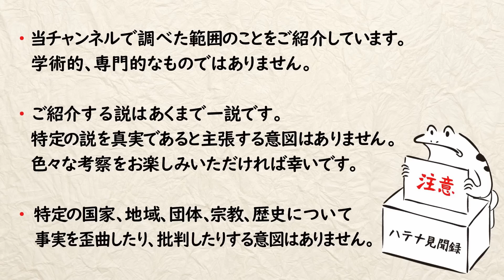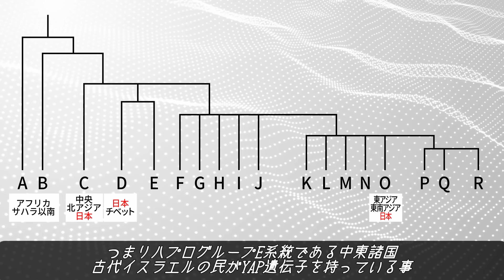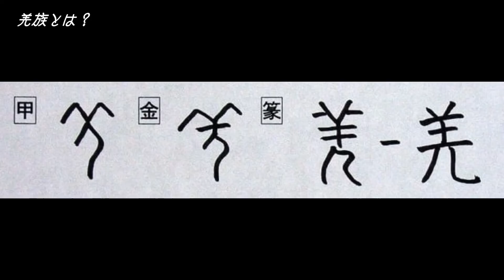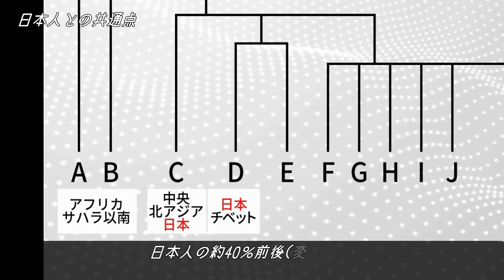【日ユ同祖論】羌族と日本人の関係…遺伝子と共通点による考察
私達日本人のルーツについては、年々新しい発見こそあるものの
現代においても様々な説によって未だ議論の的になっています。
恐らく決定的な発見がされない限りは今後も同じ議論が続く事でしょう。

縄文人が渡来人や帰化人との融和によって混血した説、
縄文人（日本人）が世界に渡り文明を築いた説、
日本人シュメール起源説や日ユ同祖論に至るまで
数多くの説が存在しています。

今回の動画では、日本人と同じD系統の遺伝子を有し、
日本人とも多くの共通点を持っているとされる羌族について

結果がわからない物事を断定するつもりはありませんので
一種のフィクションとしてご覧いただければ幸いです。

・【日ユ同祖論】キルギス人と日本人の関係…遺伝子や歴史的背景による考察

・シュメール人と日本人の驚きの共通点…突然現れ突然消えた謎の民族

・遺伝子から見る日本人のルーツ…Y染色体・ミトコンドリアDNAハプログループとは？

・ヘブライ語から読み解く日本神話「あなにやし」「タカマガハラ」日本語とヘブライ語の共通点

・「かごめかごめ」「君が代」ヘブライ語から読み解く、日本と失われた古代イスラエル民族との関係！【改訂版】

引用：原泰久／集英社・キングダム製作委員会

・当チャンネルで調べた範囲のことをご紹介しています。
学術的、専門的なものではありません。

・ご紹介する説はあくまで一説です。
特定の説を真実であると主張する意図はありません。
色々な考察をお楽しみいただければ幸いです。

・特定の国家、地域、団体、宗教、歴史について
事実を歪曲したり、批判したりする意図はありません。

他にも色々な話題の動画を投稿していますので、宜しければご覧ください。

皆さんのコメントやディスカッションを楽しみつつ勉強させていただいております。
ただ、目に余るコメントも多く存在するのも事実の為、誹謗中傷や他の方を不快にする様なコメントは削除対象とさせていただきますのでご了承ください。
ガイドラインに沿って良識の範囲内で、
他の方の考察を楽しむ為にご利用いただけると幸いです。